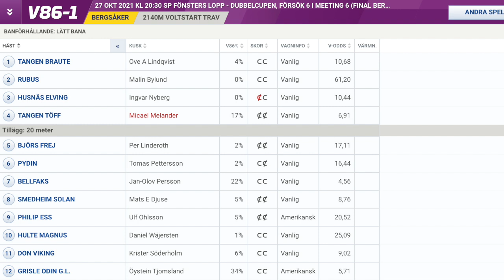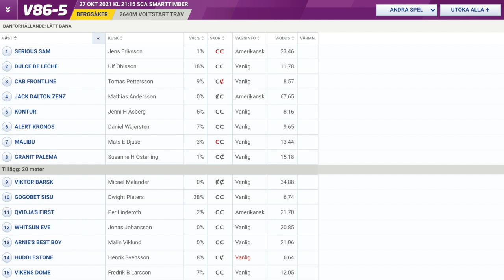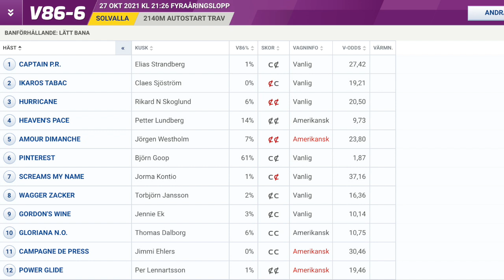V86 tips Solvalla/Bergsåker | Tre S - Går ut hårt i kvällens jackpotomgång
Kommentera mer än gärna och dela programmet med dina vänner!

Solvalla och Bergsåker delar på dagens omgång av V86.

Tre S - Sveriges bästa och rappaste tipsprogram.